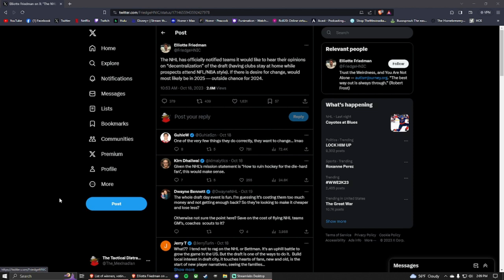Should the NHL Decentralize the NHL Draft?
The NHL has reportedly been asking team on their feelings towards a decentralized draft for 2025, maybe 2024. As many people do, I also have opinions on the subject matter.

The Red Wings have so far signed 10 new players in the Off-season:
1) Justin Holl ► Three-year contract with an AAV of $3,400,000
2) Daniel Sprong ► One-year contract with an AAV of $2,000,000.
3) James Reimer ► One-year contract with an AAV of $1,500,000.
4) Brogan Rafferty ► Two-year, two-way contract to an AAV of $775,000.
5) Alex Lyon ► Two-year contract with an AAV of $900,000.
6) Tim Gettinger ► One-year, two-way contract with an AAV of $775,000.
7) J.T. Compher ► Five-year contract with an AAV of $5,100,000.
8)  Shayne Gostisbehere ► One-year contract with an AAV of $4,125,000.
9) Alex Debrincat ► Four-year Contract with an AAV of $7,875,000
10) Jeff Petry ► Two-year Contract win an AAV of 6,250,000 (Pitt Ret. $1,562,500. MTL Ret. 2,343,750)

The first round of the 2023 Draft went as Follows:
1) Connor Bedard
2) Leo Carlsson
3) Adam Fantilli
4) Will Smith
5) David Reinbacher
6) Dmitri Simashev
7) Matvei Michkov
8) Ryan Leonard
9) Nate Danielson
10) Dalibor Dvorsky
11) Tom Willander
12) Daniil But
13) Zach Benson
14) Brayden Yager
15) Matthew Wood
16) Samuel Honzek
17) Axel Sandin Pellikka
18) Colby Barlow
19) Oliver Moore
20) Eduard Sale
21) Charlie Stramel
22) Oliver Bonk
23) Gabe Perrault
24) Tanner Molendyk
25) Otto Stenberg
26) Quentin Musty
27) Calum Ritchie
28) Easton Cowan
29) Theo Lindstein
30) Bradley Nadeau
31) Mikhail Gulyayev
32) David Edstrom